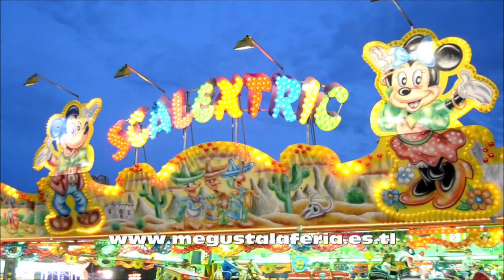Feria de Fuenlabrada 2 014